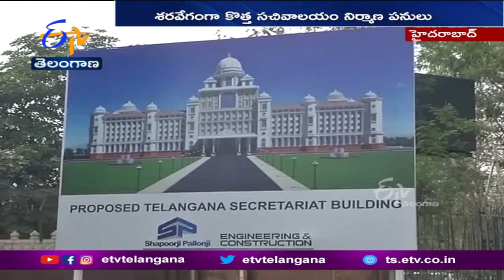కొత్త సచివాలయానికి కొత్త తరహా భద్రతా విధానం | New Type Of Security Policy For New Secretariat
కొత్త సచివాలయానికి కొత్త తరహా భద్రతా విధానాన్ని అమలు చేసే యోచనలో రాష్ట్ర ప్రభుత్వం ఉంది. ప్రస్తుతం బాధ్యతలు నిర్వర్తిస్తున్న SPF కాకుండా స్పెషల్ పోలీస్ కు సచివాలయ భద్రత బాధ్యతలు అప్పగించే ఆలోచనలో రాష్ట్ర ప్రభుత్వం ఉంది. SP స్థాయి అధికారి పర్యవేక్షణలో 363 మంది సిబ్బంది పహారా కాసేలా ప్రతిపాదనలు సిద్దమయ్యాయి.